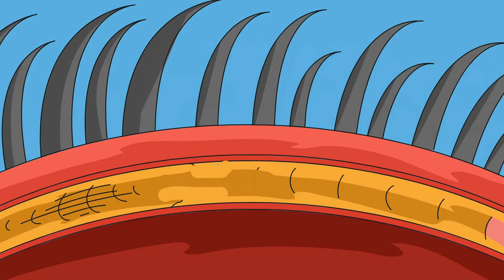Phyllotex Science Animation